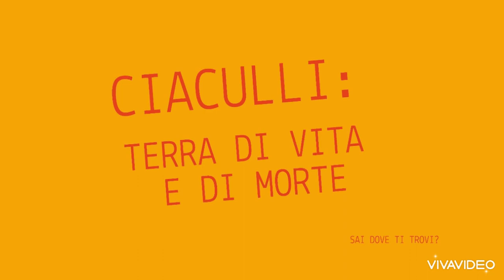Ciaculli: terra di vita e di morte